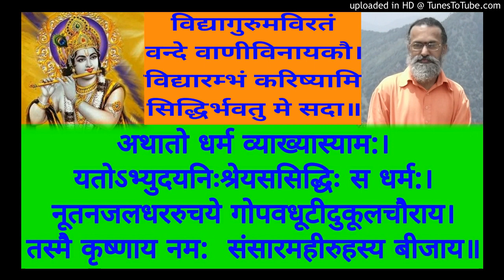NSM 115 T - Naiyayikastat Khanda P 178